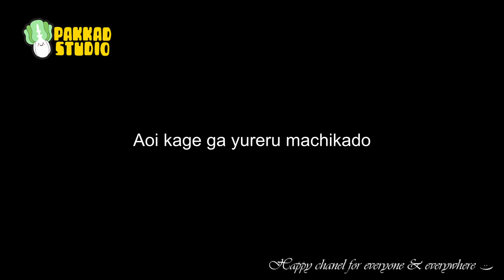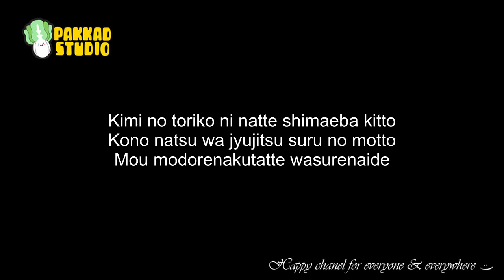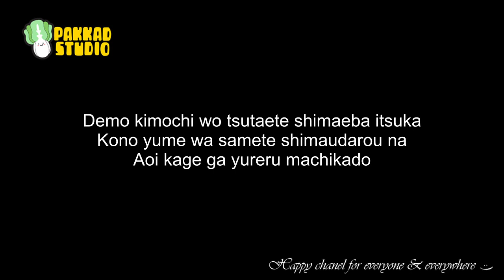"Summertime" in style "麦吉_Maggie x 盖盖Nyan" Instrumental with lyrics